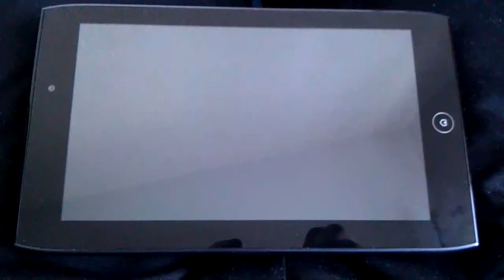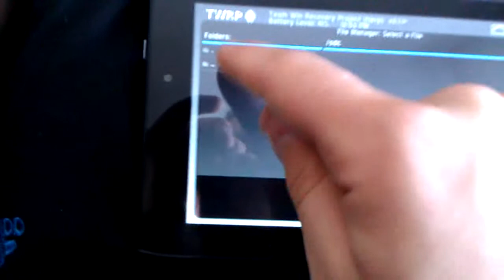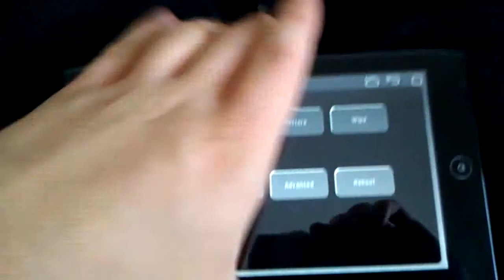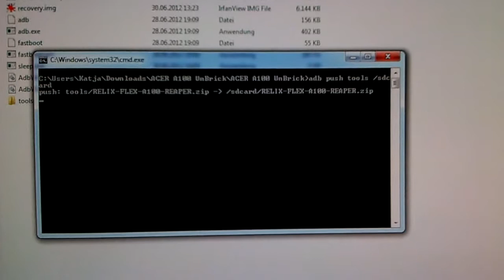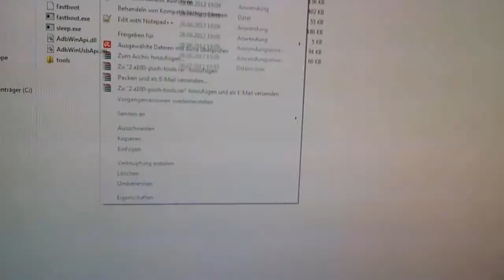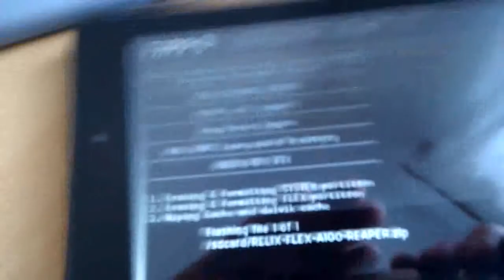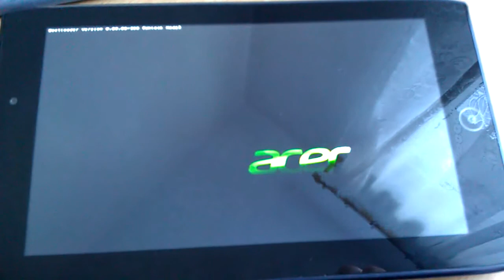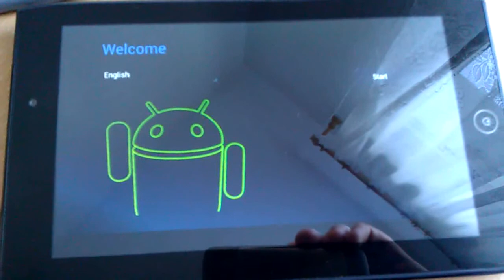Acer Iconia Tab A100 unbrick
UnBrick Guide

This is a little guide How to unbrick A100
this will only work if the fastboot is unlocked